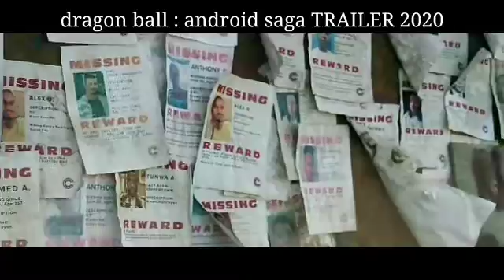Dragon ball SAGA TRAILER 2020